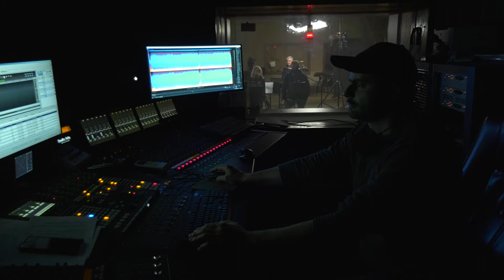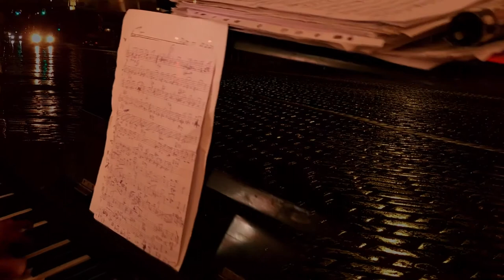Земя на таланти #41: Завръщане в бъдещето и деветте закъснели пиеси на Константин Цеков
Обичаме Константин Цеков и неговите великолепните песни, създавани за легендарната група ФСБ и за много други изпълнители.  Познаваме музиката му към редица игрални и документални филми, театрални и куклени постановки. Възхищаваме се на неизчерпаемата му творческа инвенция, наредила го сред най-изявените български автори на музика и извоювала авторитет, признат от музикалната критика не само у нас, но и в чужбина.

Сред предпочитаните от мнозина почитатели са соловите албуми на Константин Цеков, съдържащи инструментална музика.  "Take the Ferry Home" е  завръщане към  семейството и приятелите , "Глътка от земните реки" е интригуващо пътешествие по различни точки от земното кълбо, "Крилете на рибите" ни приласкава, а "Вертикали"  ни кара да мечтаем.

Петата солова, изцяло инструментална продукция на Константин Цеков  е "Nine Belated Pieces".

За пътя към нея, авторът - пианист и композитор, разказва в разговора с Диляна Трачева и Здравко Петров в епизод 41 на "Земя на таланти".

Проектът "Земя на таланти“ e съвместна кампания на БНР и Музикаутор